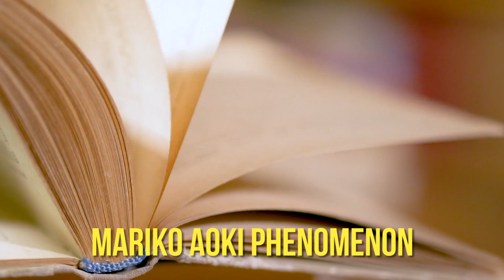Why Do Bookstores Made Me Feel The Need To Poop?